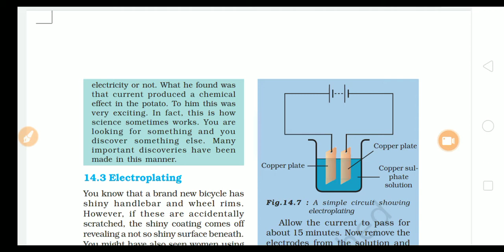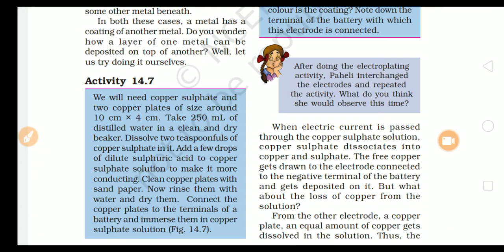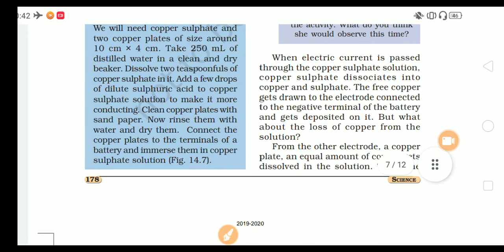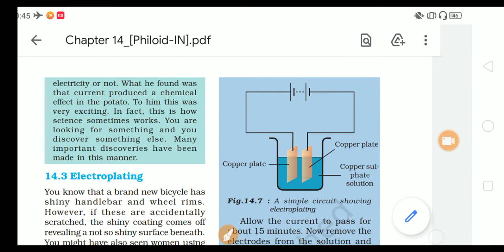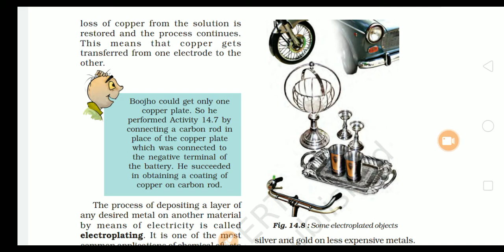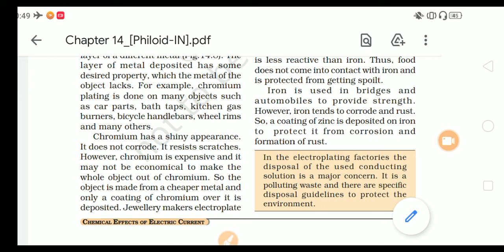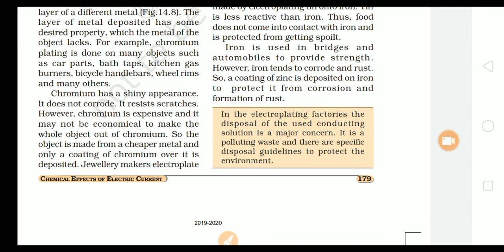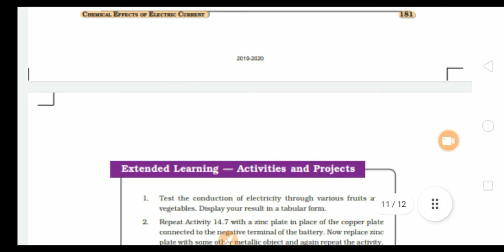Electroplating | chemical effect of electric current part 4 | class 8 science